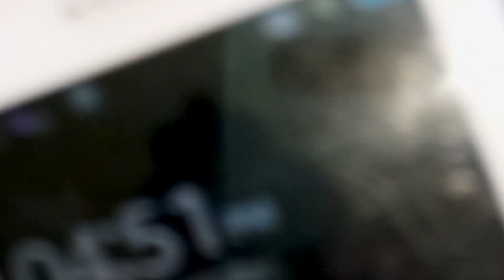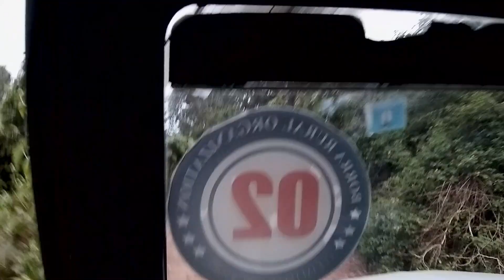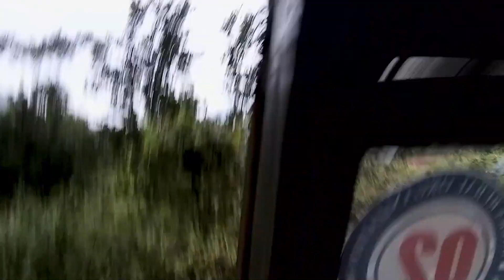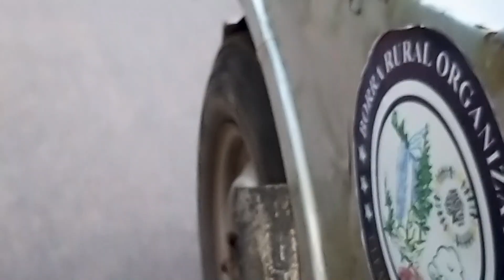Katiki Waterfalls Araku Valley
Glimpses at Katiki Watefalls. Truly a wonderful sire a must see place in Araku Valley with a tinch of adventure. An offroad ride and a short trek uphill.

However two wheeler are allowed to go. But  four wheelers are not allowed.